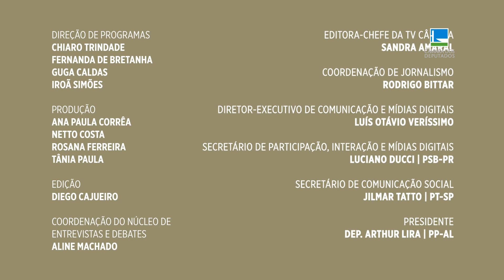Célia Xakriabá fala das prioridades da Comissão da Amazônia e Povos Originários - 03/04/23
As propostas que impactam povos indígenas e quilombolas passam a ser tema de um colegiado específico na Câmara – é a Comissão da Amazônia e Povos Originários.

A deputada Célia Xakriabá (Psol-MG), é a primeira parlamentar a presidir a comissão. No Palavra Aberta ela fala sobre as prioridades e desafios à frente do grupo.

Apresentação: Daniela André
Produção: Rosana Ferreira
Direção: Guga Caldas
Tema: Comissão da Amazônia e Povos Originários
Deputada: Célia Xakriabá (Psol-MG) - Pres. da Comissão